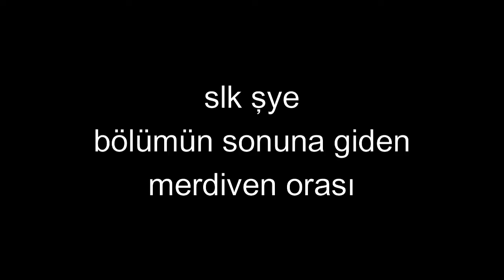Paper Mario (Piramit kralıyla hesaplaşma)(13)[TÜRKÇE]